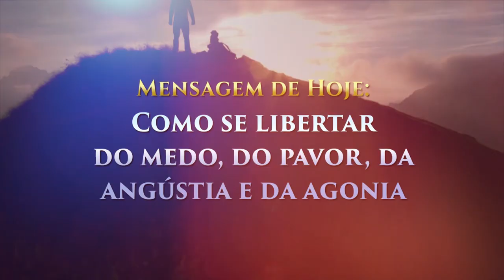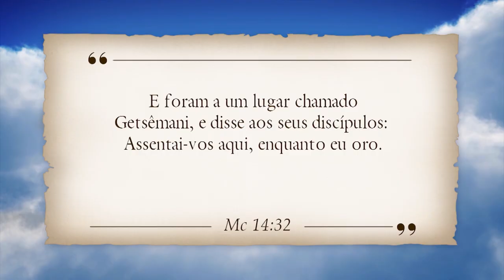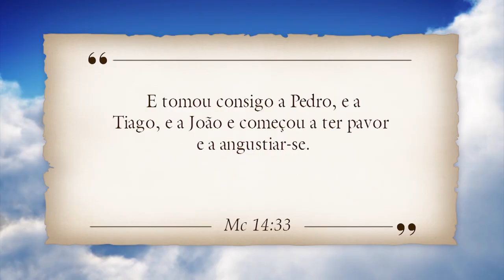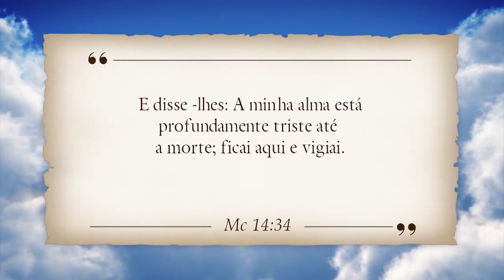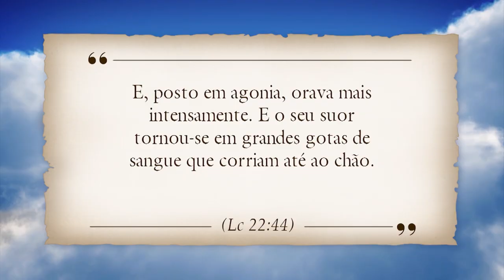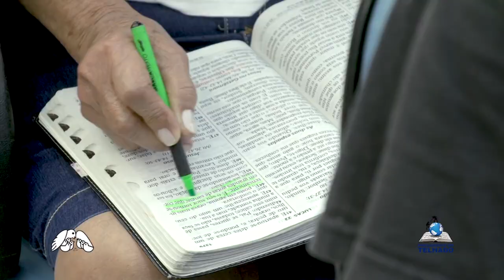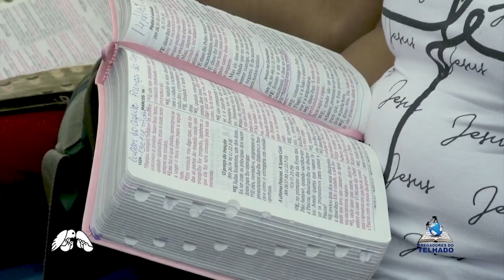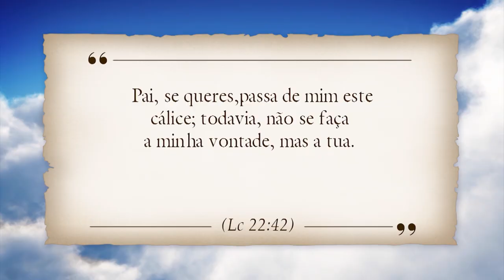COMO SE LIBERTAR DO MEDO, DO PAVOR, DA ANGÚSTIA E DA AGONIA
Esta mensagem de Juanribe Pagliarin fala sobre o medo, o pavor, a angústia e a agonia. Porque as pessoas estão se sentindo assim. Seja por causa dessa pandemia, pela falta de perspectiva ou pela incerteza. As pessoas estão tristes e sem esperança. Nesta mensagem Juanribe Pagliarin vai te ensinar como se libertar do medo, do pavor, da angústia e da agonia.